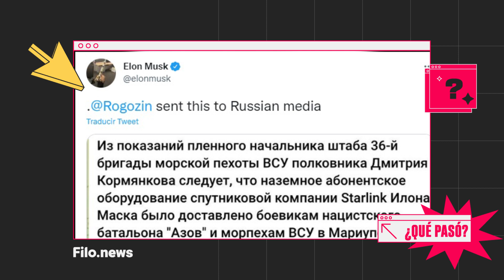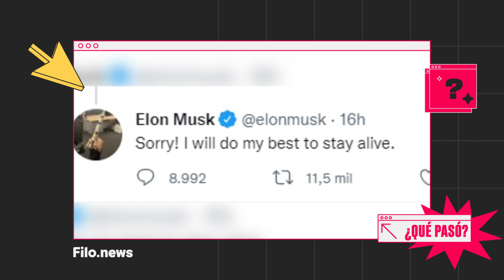ELON MUSK TEME POR SU VIDA: denunció amenazas por parte de RUSIA en su cuenta de TWITTER | Nico Bron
Elon Musk: ¿Corre riesgo su vida?

Qué Pasó x Nico Bron de @mdanoticias

Unos llamativos tweets del multimillonario llamaron la atención al indicar que temía por su vida. "Si muero en circunstancias misteriosas, ha sido bueno conocerlos", tiró en la red social que ahora le pertenece.

El CEO de Tesla publicó un supuesto texto enviado por Dmitry Rogozin, el jefe de la agencia espacial de Rusia Roscosmos, a la prensa del país liderado por Vladímir Putin.

En él, el ruso acusa a Musk de "estar involucrado en el suministro de comunicaciones militares a las fuerzas fascistas en Ucrania".  Además, agrega: "Por eso tendrás que responder como un adulto".

¿Hubo una amenaza directa hacia Elon Musk? ¡Enterate en un nuevo Qué Pasó x Nico Bron!